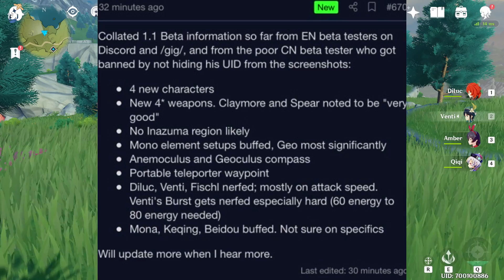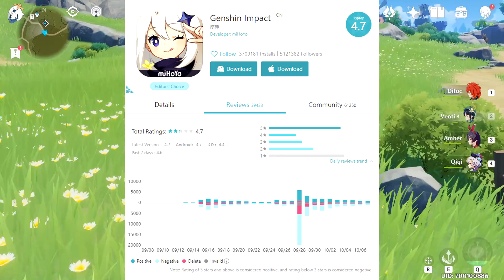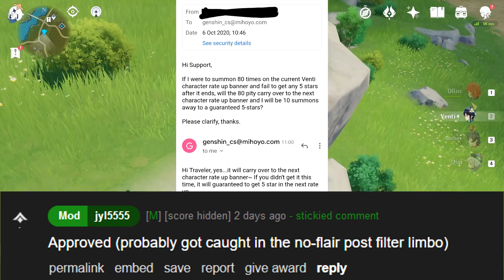Pas de NERFS ! Encore des Fakes Leaks... Code Primo-Gemmes - Genshin Impact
Encore une fois, une capture d'écran circule, affolant de nombreux joueurs, même si je me doute bien que certains ne sont pas dupes, je tenais à le rappeler et aussi vous parler de pourquoi les Nerfs seraient extrêmement mauvais pour le jeu surtout après sa sortie officielle.

Il s'agirait donc de fakes jusqu'à preuve du contraire. Je voulais adresser le sujet et j'espère que c'est la dernière fois, que les gens ne seront plus aussi enclin à croire à ce genre d'informations sorties de nul part.

Toutes les images (Le "leak" est fake selon moi)

Primo-Gemmes

Genshin Impact FR, Gacha, Mobile, Nintendo Switch, PS4, PC